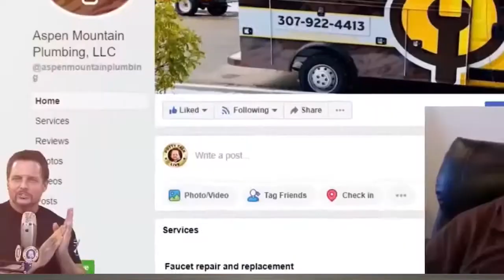Feeling Burnt Out in Your Plumbing Business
Spending your whole day in the truck can suck the soul out of any plumbing pro.

You could even be out of the truck in 3 months if you wanted to.